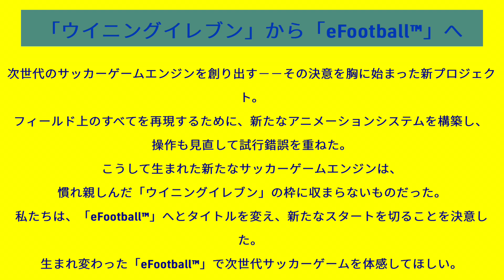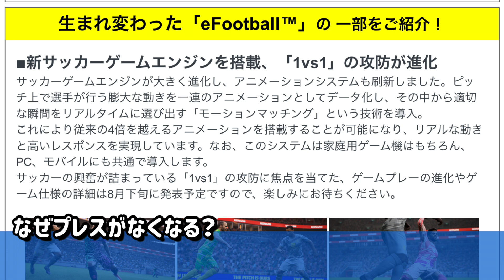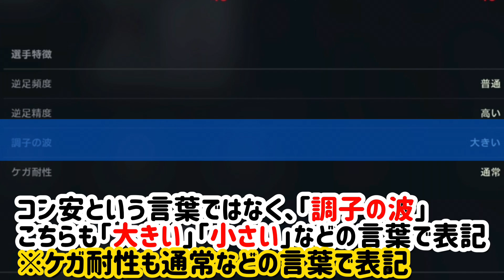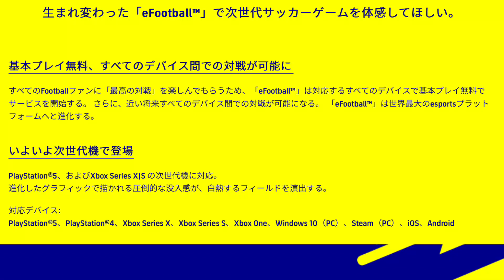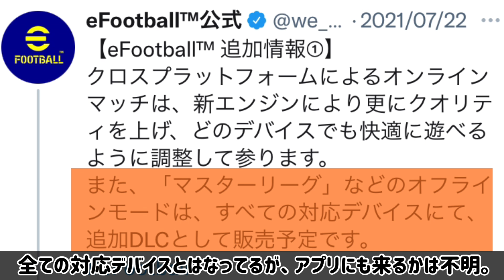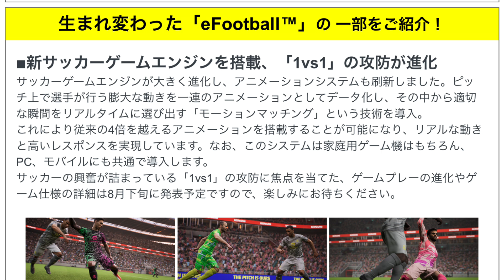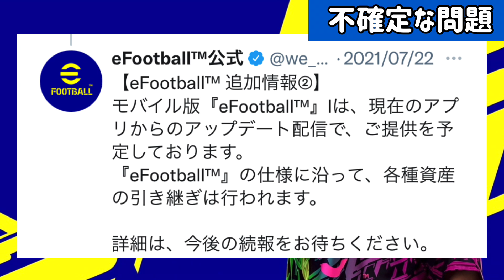【完全網羅】eFootball2022情報まとめ 現時点での2022情報 総まとめ 8月末の新情報前に確認しておこう 【ウイイレ2022】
【目次】
0:00 オープニング
1:12 ❶ゲームタイトル変更
1:27 ❷ベータテスト版で判明した内容
1:40 ❸新操作項目と廃止要素
2:33 ❹選手新能力項目、新スキル3つ
2:50 ❺逆足頻度精度の新表記とコン安→調子の波
3:31 ❻その他ベータテスト版で判明した内容
3:42 ❼2022 総合値 選手データまとめ
4:09 ❽eFootball 二大新要素
4:32 ❾ロードマップ情報と補足
6:34 ➓オフラインモードのDLC販売
7:01 11. ゲームプレイアドバイザーとアンバサダー
7:11 12. その他細かな情報
8:04 13. 不確定なもの
8:18 14. 新パートナーとライセンス関係
8:48 エンディング

✅それぞの関連動画。
⚠️全て貼ってるわけではないので上の再生リストからから確認を